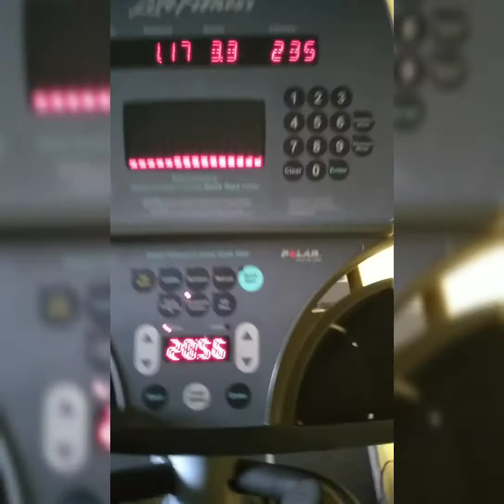Weightloss Journey| Road to losing 100+ pounds| How much pounds can I lose before 2021?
Write in the comments how your journey is thus far and the steps you are taking towards being fit

Gym - Greg's Extreme Fitness Centre